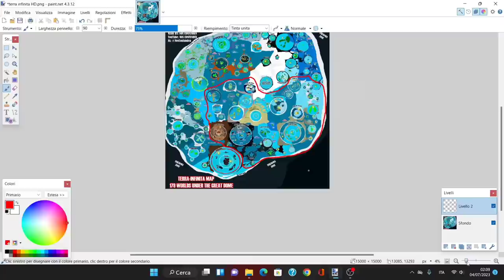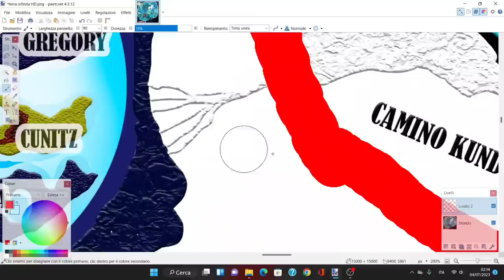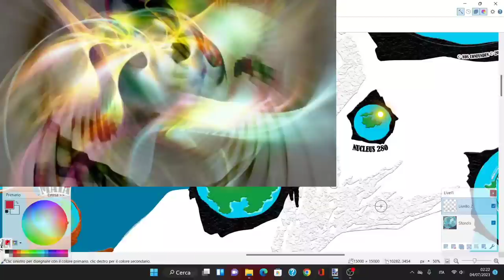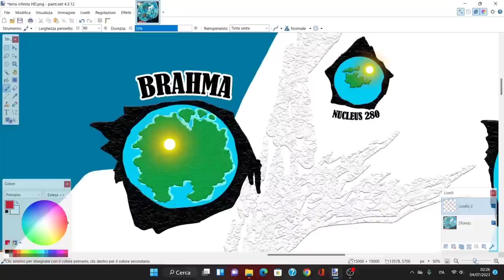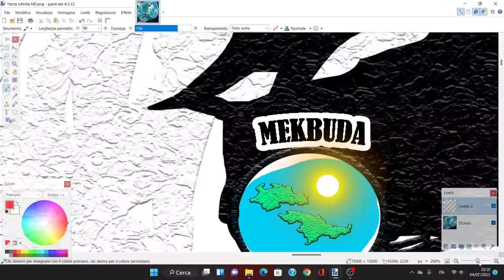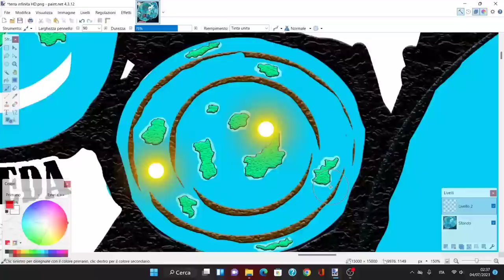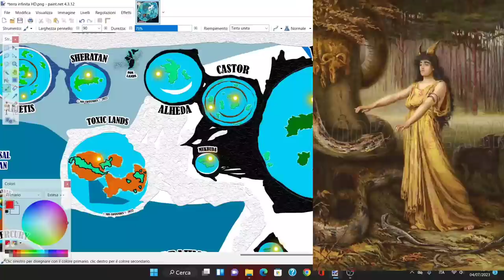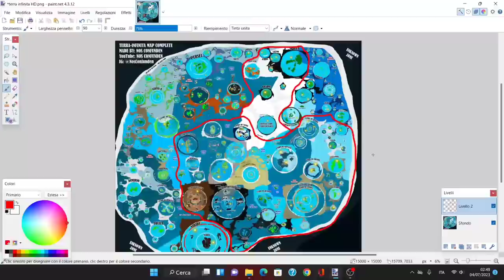Nos Confunden's Terra Infinita 6: Brahma, Celestial Lands and Castor & Pollux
Hello and welcome to a new Italian P&C video. In this video we will continue exploring and explaining Nos Confunden's Terra Infinita map, a map that shows the universe in a projection that makes space useless, as all is United. As well as the 2 rings that surround the planet, and much more.